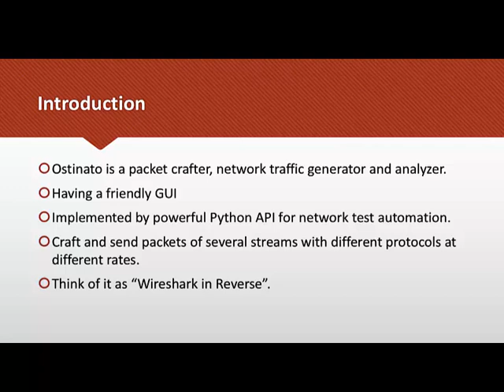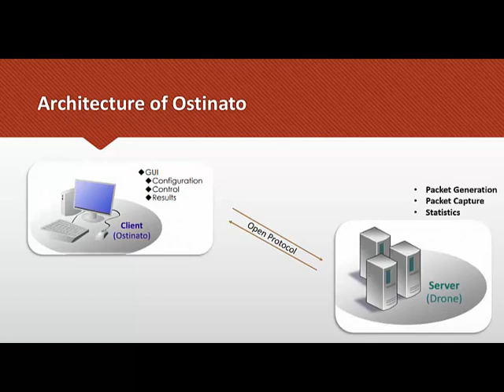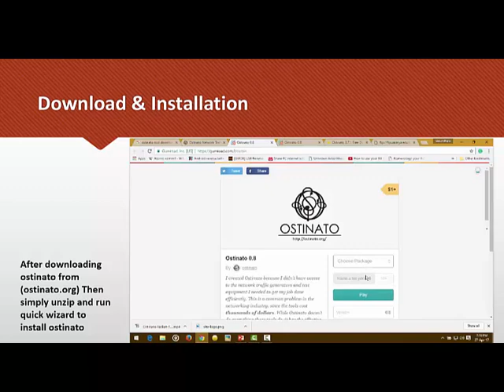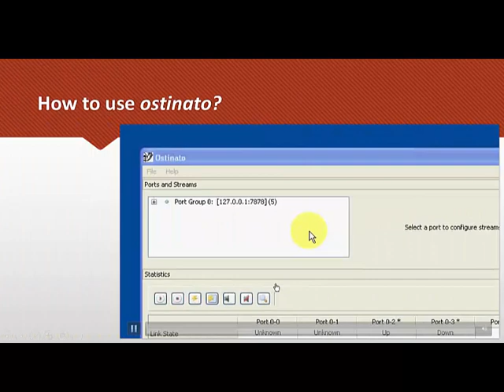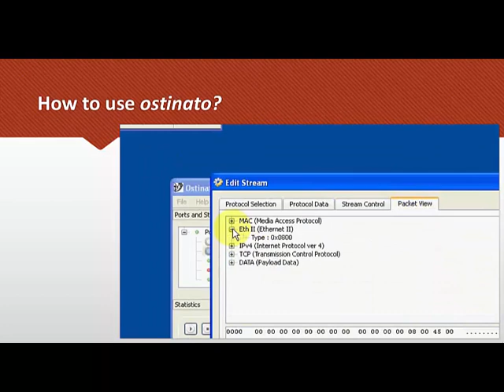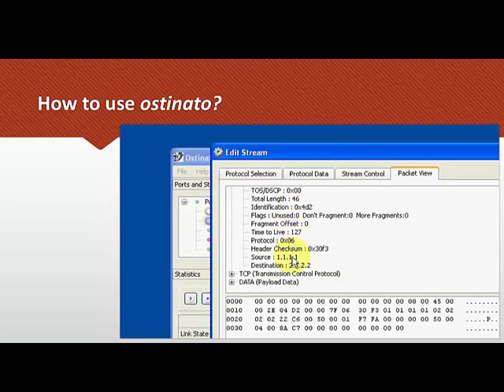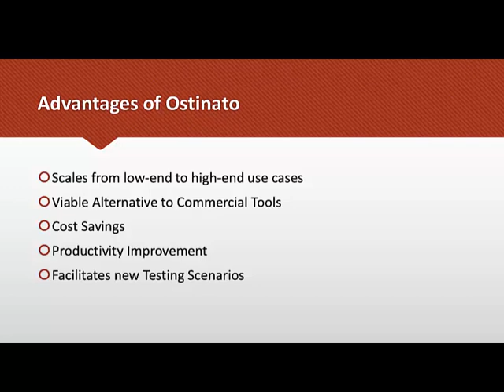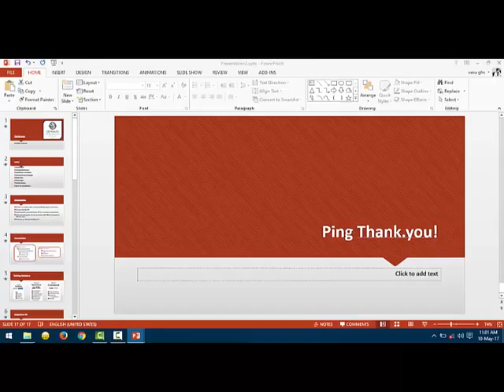Ostinato Traffic generator tool Tutorial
Ostinato is an open-source, cross-platform (Windows, Linux, BSD, Mac OSX) packet crafter/traffic generator. It aims to be "Wireshark in Reverse" and thus become useful in packet generation.

It features custom packet crafting with editing of any field for several protocols: Ethernet, 802.3, LLC SNAP, VLAN (with Q-in-Q), ARP, IPv4, IPv6, IP-in-IP a.k.a IP Tunneling, TCP, UDP, ICMPv4, ICMPv6, HTTP, SIP, RTSP, NNTP, etc.It gives fatre t prepare layer by laer with full customisation It is useful for both functional, performance and penetration testing.

Videos used in ppt are made by Being secure except one for demo.